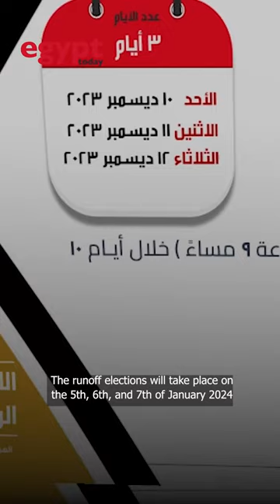2024 Presidential Elections: Egyptians Abroad Hold Key to Egypt's Future Direction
🌍 Egyptians Abroad: Your homeland is calling! Minister Soha Gendi emphasizes the national duty and power of your vote in the 2024 presidential elections. 🗳️ Let's actively shape Egypt's future! 🇪🇬